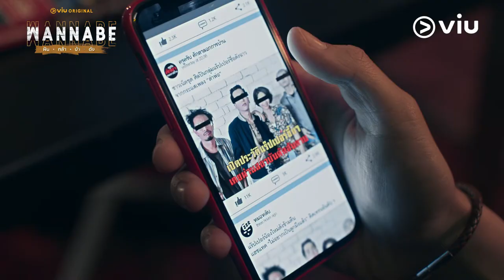Wannabe | Highlight EP02 | Chanon Santinatornkul, Marina Balenciaga, Setthapong Ewasuk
Pun mengetahui bahwa lagu yang terkenal milik kakaknya, Puen, adalah hasil plagiat dari lirik yang tertulis di buku harian miliknya. Pun benar-benar merasa kecewa dengan Puen yang tidak jujur mengenai lagu yang mereka nyanyikan.